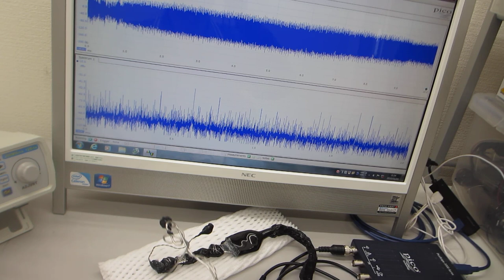音圧測定解析装置（超音波テスター）を利用した、表面弾性波の伝搬状態をコントロールする技術に関する基礎実験（超音波の発振制御システム）